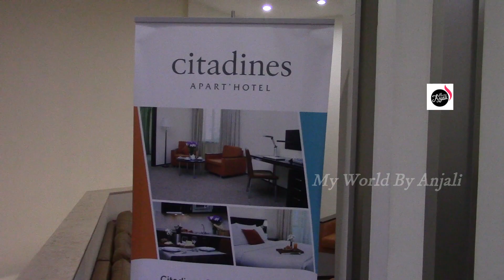Trip to Tbilisi Georgia II ഞങ്ങളുടെ ജോർജിയൻ വിശേഷങ്ങൾ II Georgia Trip Malayalam II Ananuri Church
ഞങ്ങളുടെ ജോർജിയൻ വിശേഷങ്ങൾ